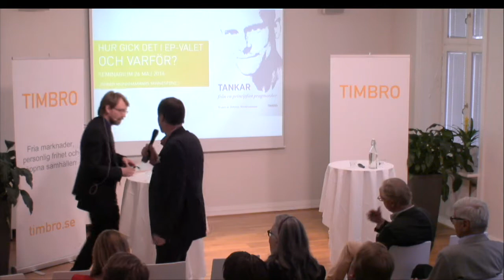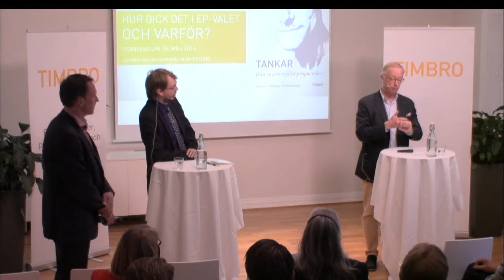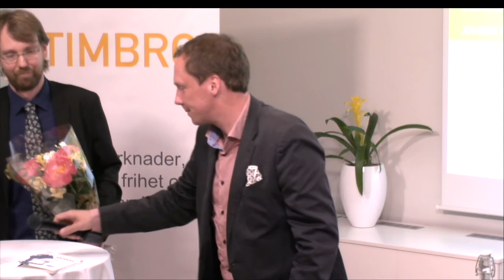Johnny Munkhammars minnesfond: Hur gick det i EP-valet? Och varför? - DEL 1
Välkommen på seminarium med Johnny Munkhammars minnesfond
Hur gick det i EP-valet? Och varför?

Talare: Gunnar Hökmark, Andreas Johansson Heinö och Stefan Fölster.

Dessutom lanserar vi en antologi med Johnny Munkhammars texter: Tankar från en principfast pragmatiker.